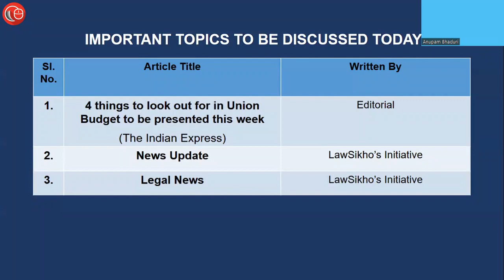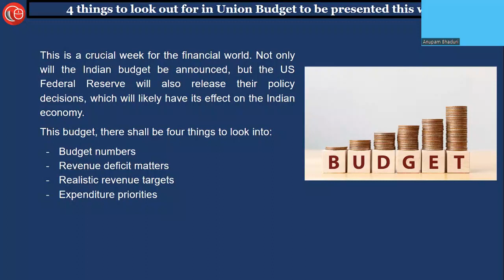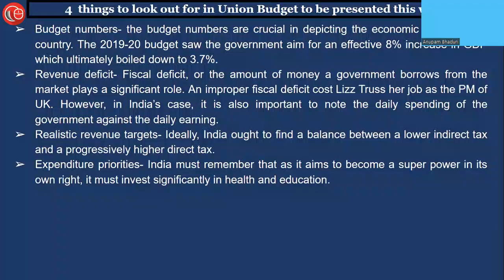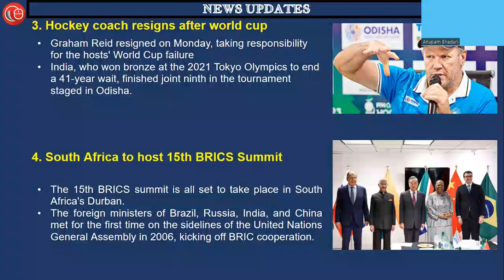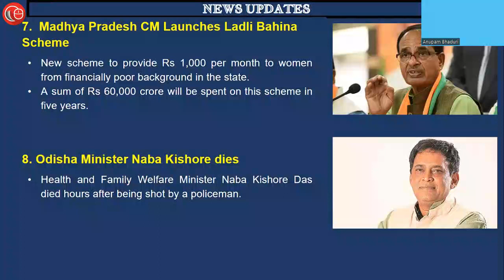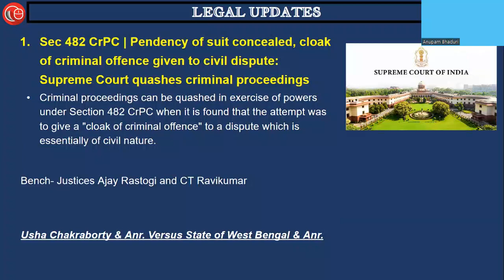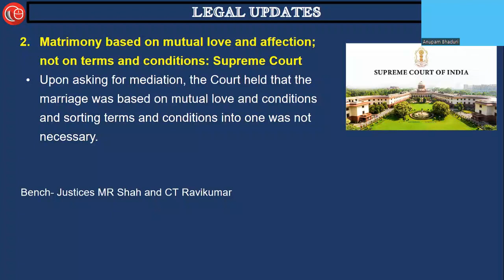Daily News Analysis for Judiciary and Law Exams | 31st January 2023